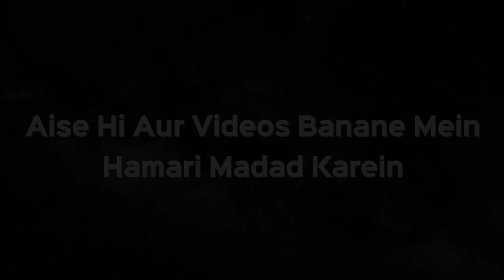Dars e Bukhari Ep 30 By Shaikh Abdul Bar Madani - iPlus TV